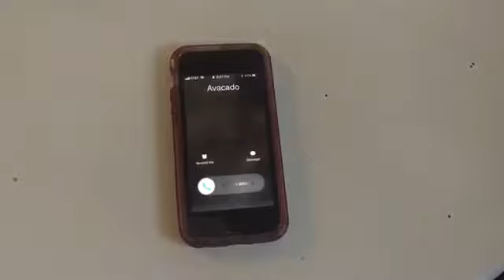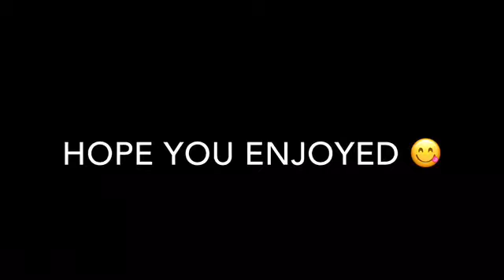King Of Anything parody (ft Elisabeth’s Tales)